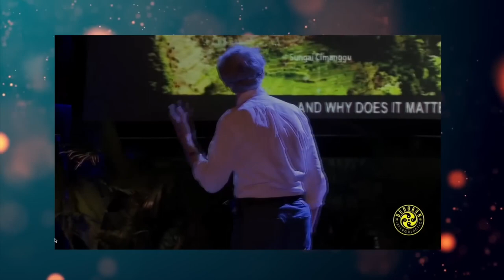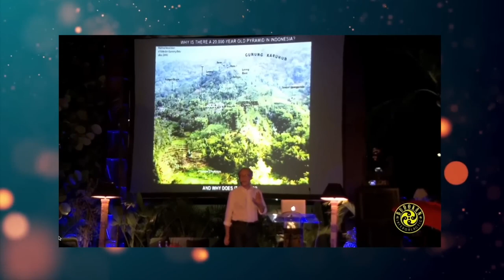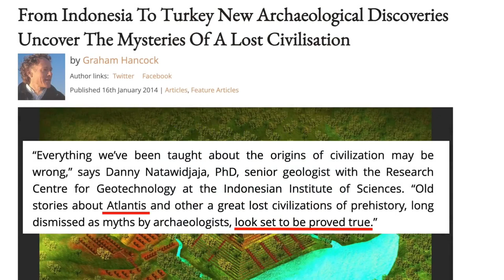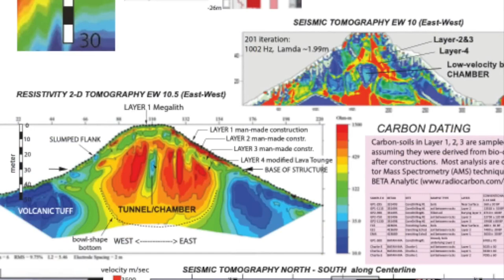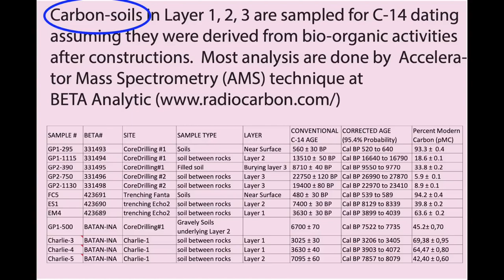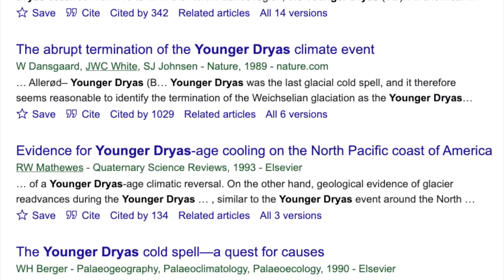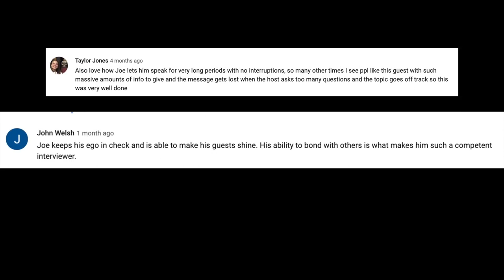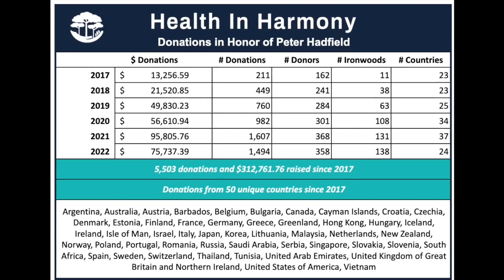(Potholer54) Graham Hancock and the evidence for his Lost Civilisation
All the description from original
SOURCES:

2018 Hancock speech:
"GRAHAM HANCOCK & 'The Mystery of Gunung Padang' Tralier 2018 - Magicians of the Gods"

 • GRAHAM HANCOCK & ...

2016 interview with Hancock:
"20,000 Year Old Pyramid Discovered In Indonesia"

1914 report (Oudheidkundig verslag) by Johannes Krom on Gunung Padang (pub by Bataviaasch Genootschap van Kunsten en Wetenschappen.)

List of institutes studying Gunung Padang:
From ‘PUNDEN BERUNDAK GUNUNG PADANG’ – Budaya et al

History of the excavations comes from "Gunung Padang y el megalitismo indo-malayo: Arqueología y pseudoarqueología" - Perez Garcia, 2017

“Gunung Padang in indeed a man-made pyramid of great antiquity as Dr Natawidjaja had long ago proposed.”

Hancock interview with Danny Natawidjaja:
- “From Indonesia To Turkey New Archaeological Discoveries Uncover The Mysteries Of A Lost Civilisation”

Hancock has long berated archaeologists for not going along with his belief that Gunung Padang is a manmade pyramid:
“neither the archaeologists, nor apparently the locals realized the pyramid was a pyramid,” wrote hancock back in 2014.

Paper explaining problems with carbon-dating soils:
“Radiocarbon Dating of Soil Organic Matter” – Wang et al. (Quaternary research 1996)

The paper detailing drilling and cutting open of the columns, finding coral rather than manmade stone, is here:
 “Underwater Survey at the Ruins of Nan Madol, Pohnpei State, Federated States of Micronesia” -- Ishimura et al, citing "Nan Madol Archaeological Fieldwork. Final Report." Ayres 1993

Temperature data and time periods for Younger Dryas:
“Younger Dryas sea level and meltwater pulse1B recorded in Barbados reef crestcoral Acroporapalmata” – Abdul et al

The rate of sea level rise during the Younger Dryas:
“Sea Level Rise, After the Ice Melted and Today”
By Vivien Gornitz — January 2007
More on Younger Dryas sea level rise:

   It's called Health in Harmony. See my video

 • Health in Harmony...   for details.
   The charity funds hospitals and affordable health care to villages on the edges of national parks, in return for a pledge not to cut down trees. The pledges are monitored, and the result has been a dramatic decrease in deforestation rates and an increase in the health of the local population.
   Patients -- mostly from farming families -- can pay for their subsidised treatment with tree saplings or manure. So for them, treatment is essentially free.
   The manure goes to organic farms that HiH is encouraging, as it teaches local farmers how to farm organically rather than slash-and-burn the forest.
   As for the tree saplings, HiH volunteers plant these in areas of forest that have been illegally cut. This restores the forest, and HiH receives money for this from people and companies who pay for carbon credits. That money goes towards paying doctors, nurses, dentists, and and keeps the clinics running.
for an explanation of their work.